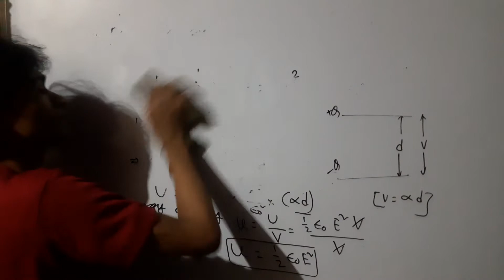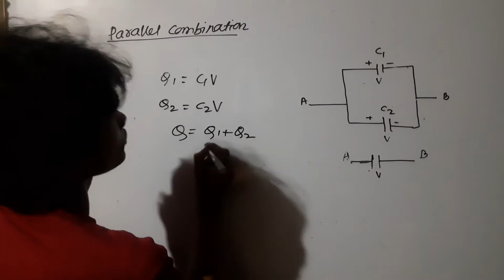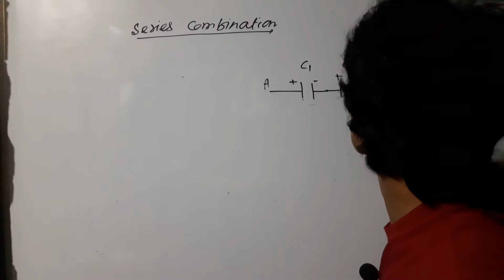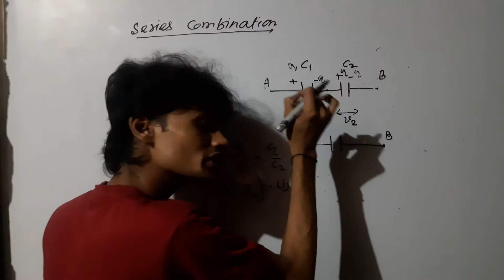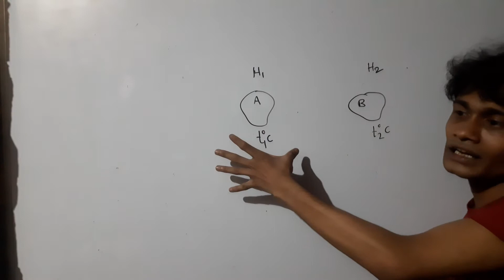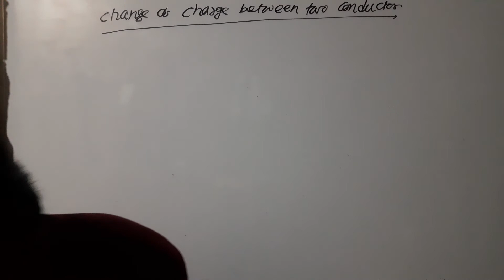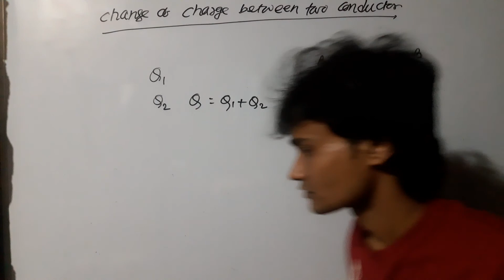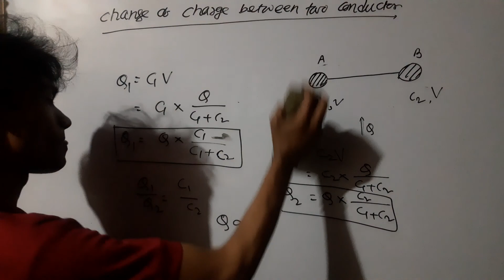Capacitor Lec 5